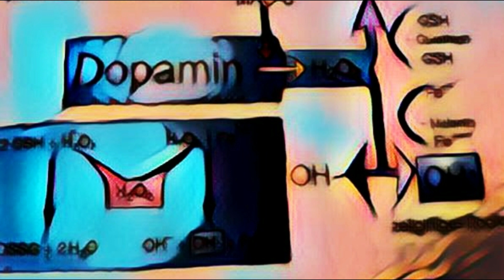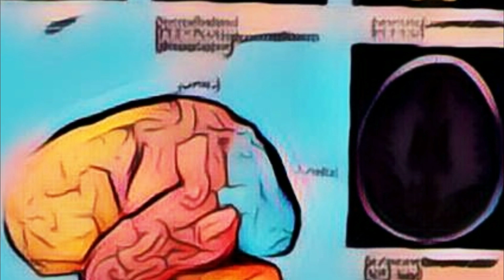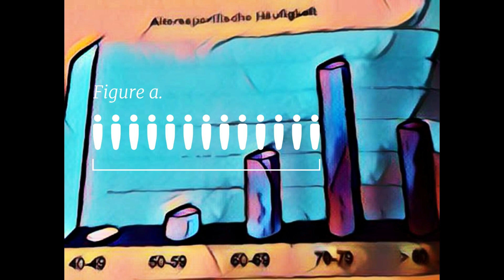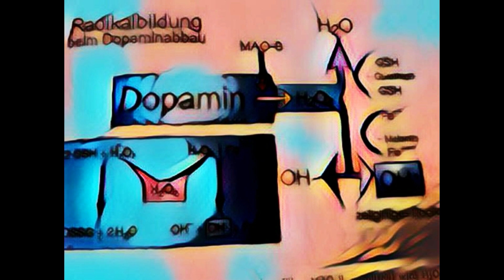Die Parkinson-Krankheit 2021 Exclusiv© - Symptome - Therapie - Biologie - Ursachen - einfach erklärt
Die Parkinson-Krankheit 2021 Symptome - Therapie - Biologie - Ursachen - einfach erklärt - Exclusiv © Morbus Pakinson - Aktuelle Medikamente - Krankheitsverlauf - Gangbild - Animation
Dr. med. Ulrich von Eitzen
Facharzt für Neurologie & Psychiatrie Hamburg